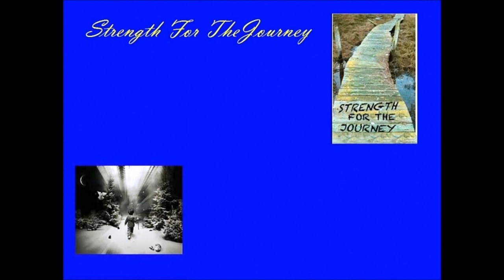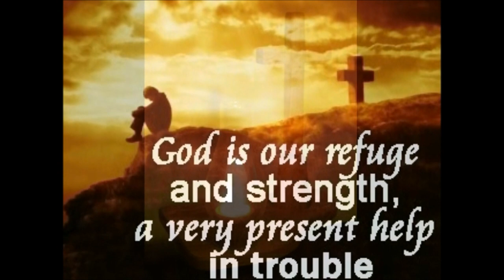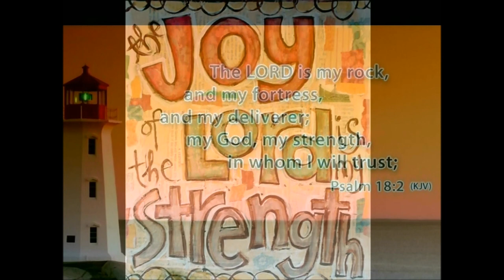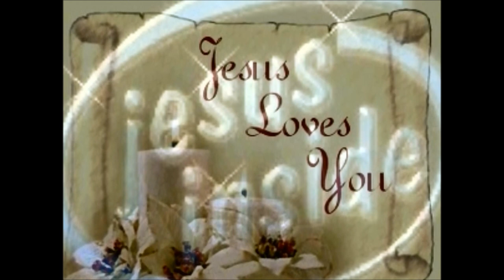Michael John Poirier-Strength for the Journey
Video By Robert

Lyrics

Refrain
I will be, I will be,
I will be strength for the journey.

1. There is a road meant for you to travel.
Narrow and steep is the shepherd's way,
and as you say, "Yes,"
letting me guide you,

2. There is a cross meant for you to carry.
There is a cross meant for you alone,
and as you bow down
in humble surrender,

3. How many times have you doubted my word?
How many times must I call your name?